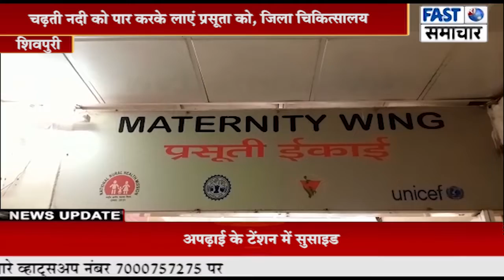चढ़ती नदी को पार करके लाएं प्रसूता को, जिला चिकित्सालय